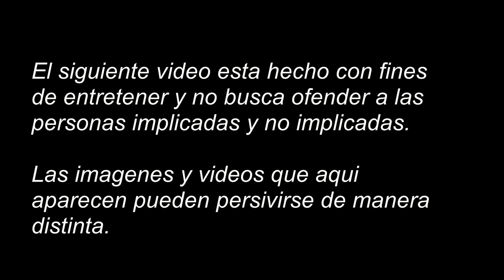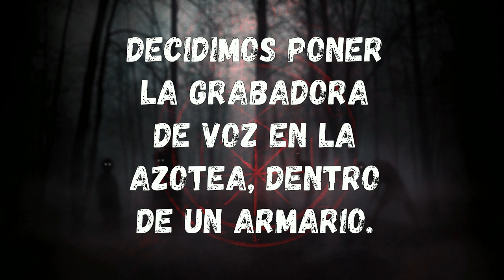EL CASTILLO MALDITO DE FIGOLS (parte 2) - 01X09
Después de investigar la iglesia de entre la maleza (parte 1), ahora si nos ponemos de lleno en el Castillo de Fígols… Investigación de un lugar increíble.

urbex hill,
urbex and chill,
urbex.surrey,
urbex gone wrong,
urbexlords,
urbex indigo,
urbex dane,
urbex surrey,
urbex exploration,
urbex abandoned,
urbex asmr,
urbex arizona,
urbex atlanta,
urbex alarm,
urbex boston,
urbex bunker,
urbex buffalo,
urbex brothers,
urbex backpack,
urbex baltimore,
urbex bag,
urbex busted,
anil b urbex,
urbex c.b,
urbex białystok,
urbex canada,
urbex caught,
urbex chicago,
urbex chernobyl,
urbex creepypasta,
urbex colorado,
urbex climbing,
urbex carlo,
curbex uk,
curbex,
urbex c'est quoi,
c&l urbex,
urbex detroit,
urbex disney,
urbex dad,
urbex documentary,
urbex dan bell,
urbex dead,
urbex dangerous,
urbex parc d'attraction,
video d'urbex,
urbex extremo,
urbex encounter,
urbex escape,
urbex empire,
urbex escape police,
urbex edc,
urbex fails,
urbex florida,
urbex finland,
urbex france,
urbex factory,
urbex fukushima,
urbex gear,
urbex gone wrong scary,
urbex ghost,
urbex game,
urbex getting caught,
urbex guide,
urbex graffiti,
studio g urbex,
urbex history,
urbex haunted,
urbex horror,
h&k urbex,
urbex illinois,
urbex indiana,
urbex infiltration,
urbex italy,
urbex injury,
urbex ireland,
urbex india,
urbex japan,
urbex jahman,
urbex josh,
urbex jaruzelski,
urbex juju,
urbex jaruzelska,
urbex jasper,
urbex jo,
jack j urbex,
n_j urbex,
urbex kit,
urbex kappy,
urbex korea,
urbex kent,
urbex kosice,
urbex katowice,
urbex kraków,
urbex kentucky,
hk urbex,
urbex lords,
urbex los angeles,
urbex lez,
urbex london,
urbex las vegas,
urbex love,
urbex luca,
urbex lifts,
l'urbex le plus flippant,
de l'urbex,
faire de l'urbex,
l'idéal urbex,
urbex mx,
urbex mexico,
urbex mansion,
urbex maryland,
urbex massachusetts,
urbex mn,
urbex nyc,
urbex new york,
urbex nica,
urbex ninja,
urbex ohio,
urbex off limits,
urbex oregon,
urbex oklahoma,
urbex oil rig,
urbex overnight,
urbex ontario,
urbex odessa,
urbex photography,
urbex police,
urbex plus,
urbex polska,
urbex parkour,
urbex pennsylvania,
urbex pittsburgh,
urbex quebec,
urbex queensland,
urbex russia,
urbex running from cops,
urbex rooftopping,
urbex respirator,
urbex relax,
urbex scary,
urbex stories,
urbex scary stories,
urbex shanghai,
urbex scary encounters,
urbex serrano,
urbex seattle,
surbex z,
surbex t,
surbex tablet,
urbex texas,
urbex top 10,
urbex tips,
urbex troll,
urbex tunnels,
urbex train,
urbex tv,
urbex tyrol,
urbex usa,
urbex uk,
urbex untold,
urbex underground,
urbex us,
urbex ukraine,
urbex untouched,
urbex untold eastenders,
urbex virginia,
urbex veracruz,
urbex vr,
urbex women,
urbex with taffy,
urbex wisconsin,
urbex ww2,
urbex wales,
urbex warszawa,
urbex xtremo,
urbex site,
urbexx,
x.urbex.22,
xrz urbex,
ixpedition urbex,
urbex yvelines,
urbex yorkshire,
urbex yacht,
urbex youtube,